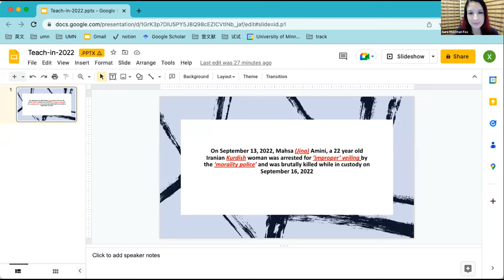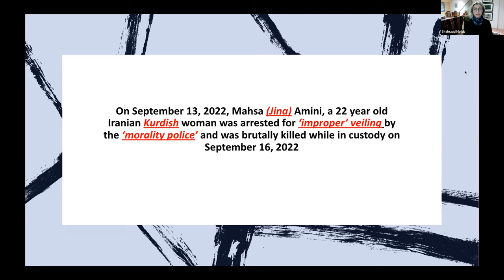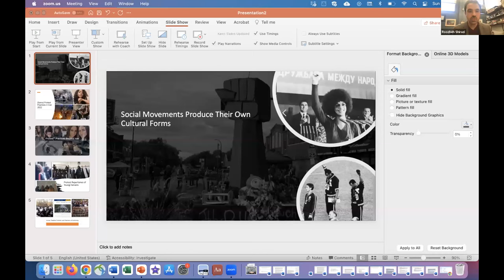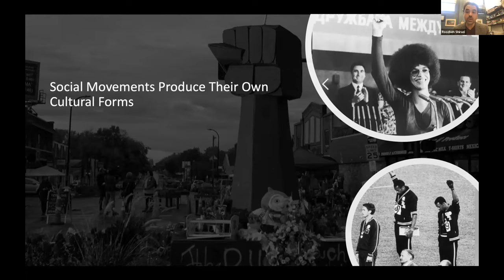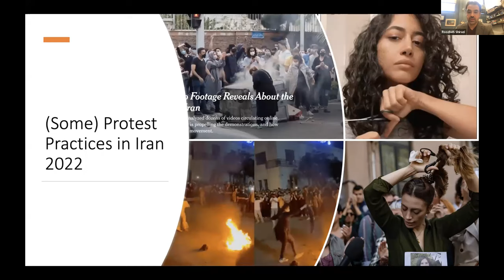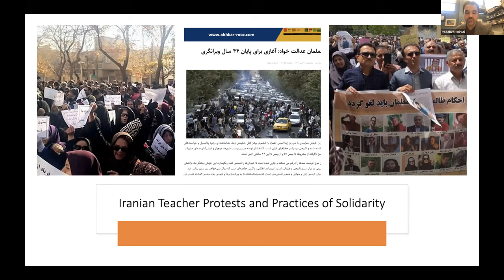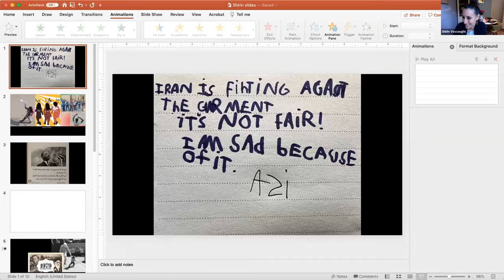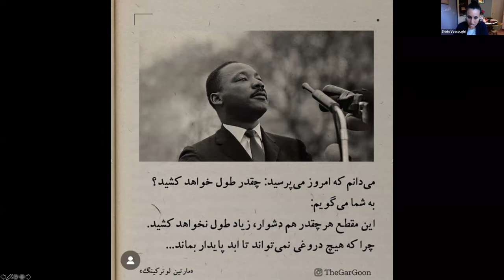Woman, Life, Freedom: Iran Webinar / Teach-In for Families, K-12 Teachers, and Higher Ed Faculty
This webinar teach-in is for families, K-12 teachers, and higher education faculty to support young people’s learning on current social movements in Iran. The event was organized by faculty at the University of Minnesota's Comparative and International Development Education program in the Department of Organizational Leadership, Policy, and Development and the Northwestern University Colloquium for Global Iran Studies and held on November 20, 2022.

Panelists include:
Dr. Shahrzad Mojab, University of Toronto
Dr. Catherine Sameh, UC-Irvine
Dr. Roozbeh Shirazi, University of Minnesota
Dr. Shirin Vossoughi, Northwestern
Sara Mokhtari-Fox, SFUSD Middle School

(Please note: due to a technical issue, the recording ends very abruptly; however, the content left out consists of thank-yous and goodbyes.)